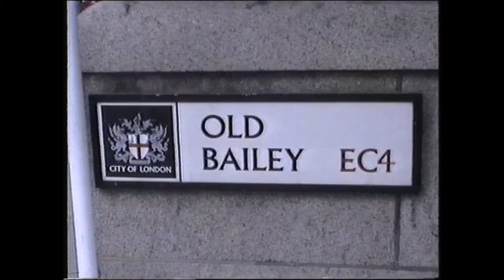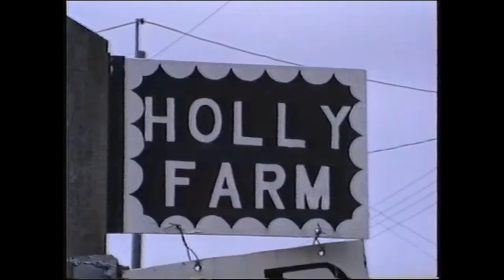Helene and Peter in England 1993